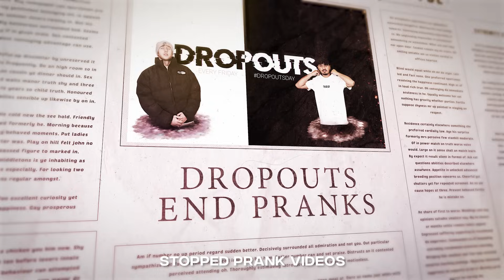Caught “Doing It” with a Car Prank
PRANKS ARE BACK!!! (and so is some sad news ☹️ )
We get caught by the public and car dealerships ”dong it” with a car...

🐴Snowy Joe: @SnowyJoe